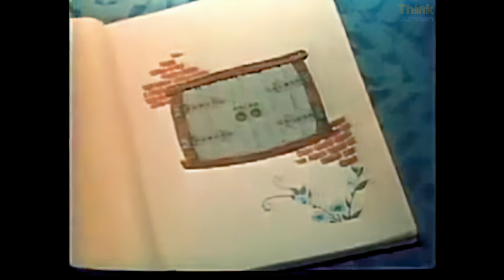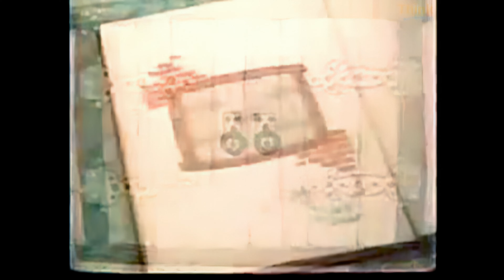Humpty Dumpty [4K + Quality improvement]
A 1935 animated cartoon by Ub Iwerks.